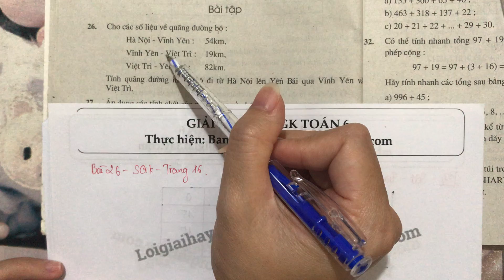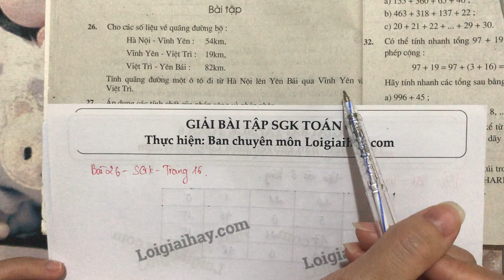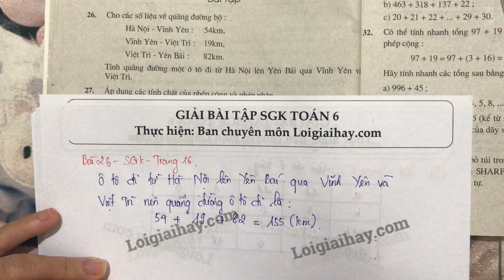Giải bài 26 trang 16 SGK toán 6 tập 1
Cho các số liệu về quãng đường bộ:
  Hà Nội - Vĩnh Yên: 54km,
  Vĩnh Yên - Việt Trì: 19km.
  Việt Trì - Yên Bái : 82km.
  Tính quãng đường một ô tô đi từ Hà Nội lên Yên Bái qua Vĩnh Yên và Việt Trì. .